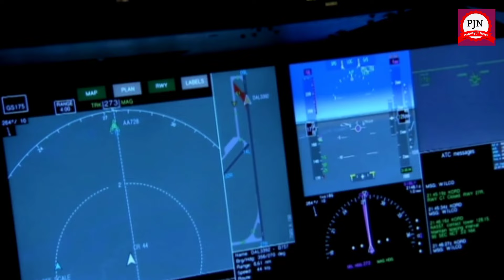प्रशांत महासागर के ऊपर हवाई जहाज क्यों नहीं उड़ाया ? ||why planes Don't fly over the pecific sea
प्रशांत महासागर के ऊपर हवाई जहाज क्यों नहीं उड़ाया ? ||why planes Don't fly over the pecific oceans
Prashant Mahasagar Mein Upar hawai jahaj Kyon Nahin Udaya Jata iski Puri Jankari is video ke Madhyam se aap Sabko milane Wali Hai Aur hawai jahaj Mount Everest Upar Se Kyon Nahin Udaya Jata iski bhi Jankari Puri Dene Wale hain aap log ko video ko Puri Tarah Se share Karen like kariye share subscribe Kariye support Jarur kariyega